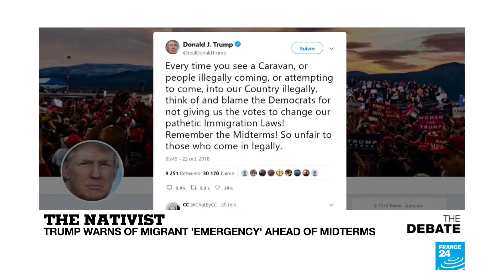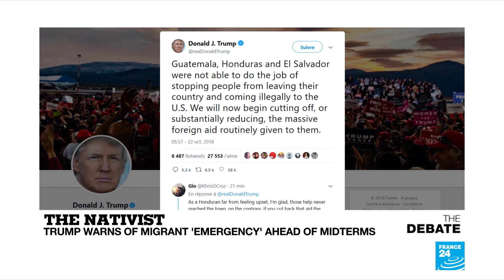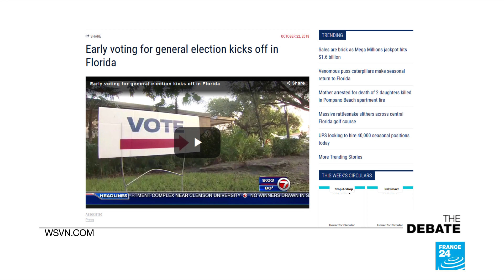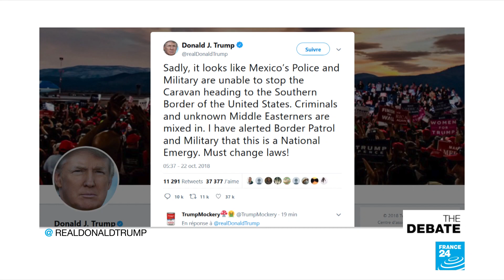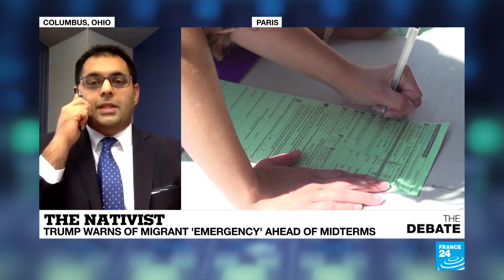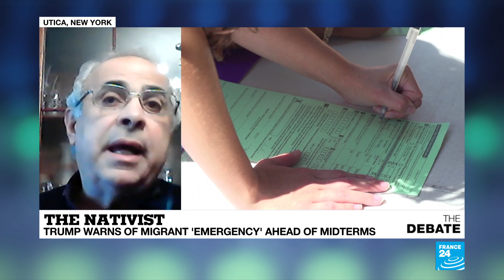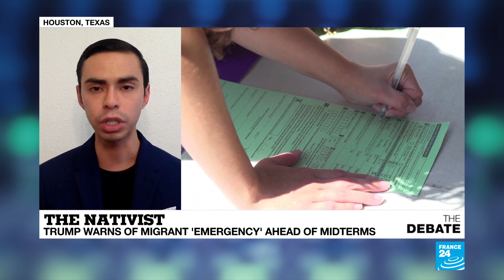The nativist: Trump warns of migrant "emergency" ahead of midterms